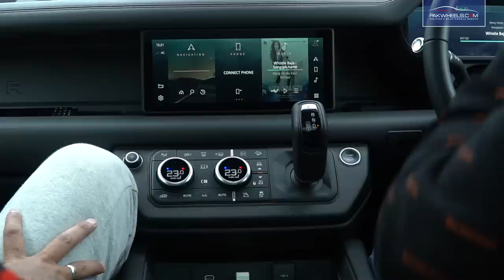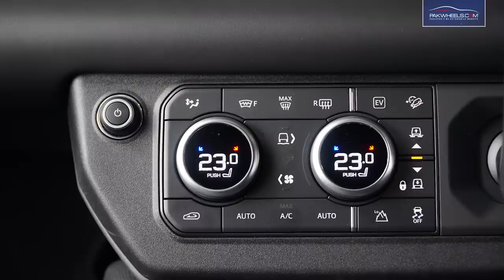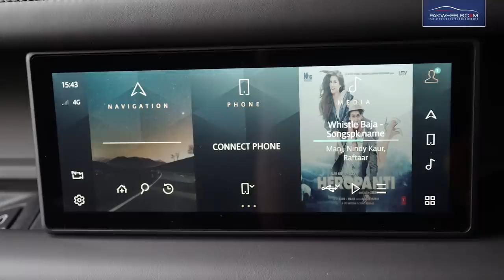Land Rover Defender | Owner's Review | PakWheels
PakWheels is back with another exciting owner's review of the tough and unstoppable Land Rover Defender 2021 Model!

Watch this video and explore the ins and outs of the Defender with Suneel Munj.